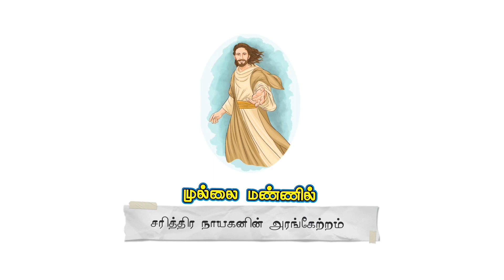சாவு சுமந்த முல்லையில் சரித்திர நாயகனின் உயிர்ப்பு நாடகம் முல்லைத்தீவில் / The passion Mullaitivu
சாவு சுமந்த முல்லையில், சரித்திர நாயகனின் உயிர்ப்பு, என்னும் தலைப்பில், முல்லைப்பங்கு கலாச்சார குழுமம் இணைந்து முல்லைத்தீவு நகருக்கு அருகில் அமைந்துள்ள இராயப்பர் கோவிலில், 2023ஆம் ஆண்டுக்கான இயேசுவின் பாடுகள்,தவக்கால ஆற்றுகை  இடம்பெற்றது ... 120 நாடக கலைஞர்களின்  பங்கேற்பில் இவ் ஆற்றுகை மிகவும் சிறப்பாக இடம்பெற்றது.
 நூற்றுக்கணக்கான மக்கள் கூட்டம் வெவ்வேறு பிரதேசங்களில் இருந்து இவ் நாடகத்தை காண வருகை தந்திருந்தார்கள். "யாழ் மறை மாவட்ட ஆயரும்" இவ் நிகழ்வில் கலந்து கொண்டார்.    நாடகத்தின் சிறு பகுதிகளை இக் காணொளியில் நீங்கள் பார்வையிடலாம்.